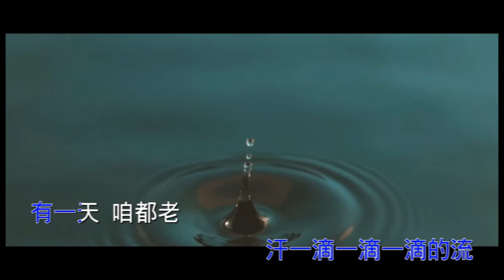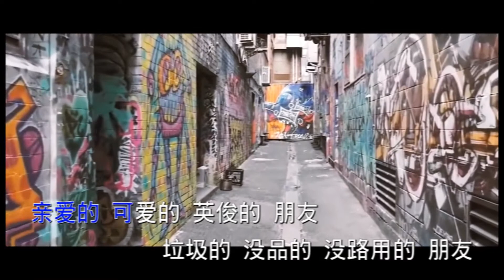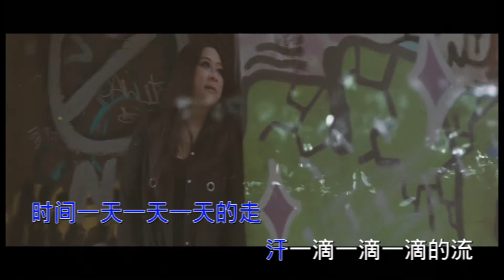芊芸 - 浪子回头【动态歌词】Lyrics